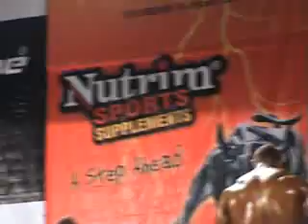PLOVDIV 2011 - VALENTIN ,,THE RELAX" RAZHANKOV THE REAL OVERALL WINER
BODYBUILDING PLOVDIV GRAND PRIX  2011